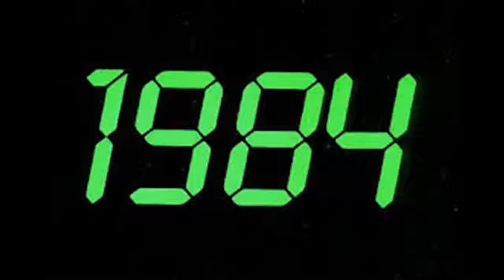1984 Throwback/Flashback 1984(Two Minute)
1984 (MCMLXXXIV) was a leap year starting on Sunday (link displays the full calendar) of the Gregorian calendar, the 1984th year of the Common Era (CE) and Anno Domini (AD) designations, the 984th year of the 2nd millennium, the 84th year of the 20th century, and the 5th year of the 1980s decade.